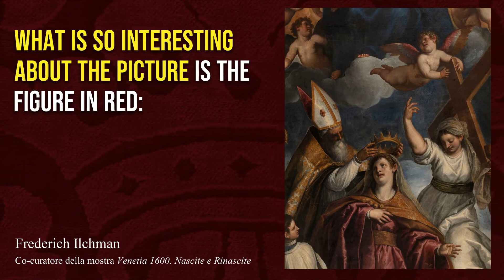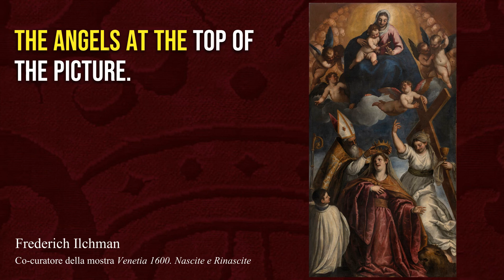CuratorsChoice - Palma il Giovane, San Magno che incorona Venezia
Una nuova puntata di CuratorsChoice!

Frederich Ilchman ci parla di una pala d'altare realizzata da Palma il Giovane, che rappresenta la Madonna assunta che assiste alla incoronazione di Venezia fatta dal vescovo San Magno (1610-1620 ca.)

Scopri di più sulla mostra "Venetia 1600. Nascite e Rinascite" a Palazzo Ducale grazie a questi videopodcast con i curatori